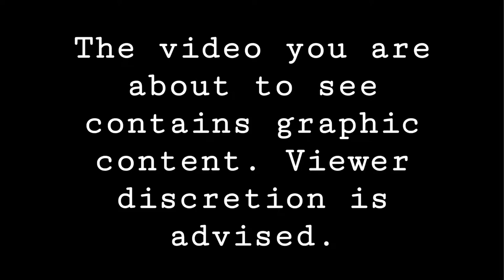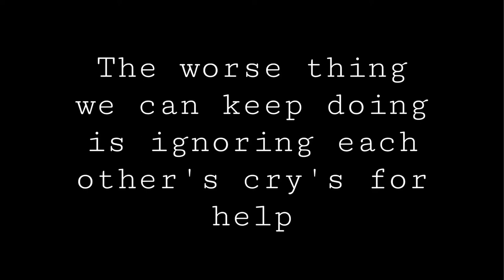Depression ( Short African American Story )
As a person that really struggles with depression I know first had that doesn’t show half the things we go through on a daily. But I wanted to do this to bring more awareness, especially to the black community about the topic. I think that if we stop ignoring each other’s pain and do more to ban together instead of tear down or hate, we’ll go much further as a community. People don’t wanna live because they don’t feel love, appreciation, heard, a sense of belonging... Please share this if you or someone you know is going through deep depression. And always encourage yourself and others to do better, and achieve your goals.

I’m a up and coming hip hop artist, and photographer/videographer out of North Carolina. I have always had a great passion for both and I hope y’all enjoy my works.

Camera I use

Best gimbal for any videos

Camera bag

If you would like to donate and help me out a little you can here: